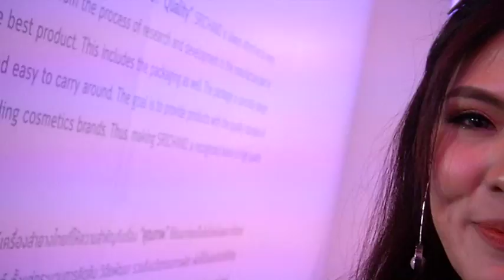Inside Society : หน้าโป๊ะ ก็ปังได้ เทคนิคดีๆ ที่คุณไม่ควรพลาด 2017-3-20